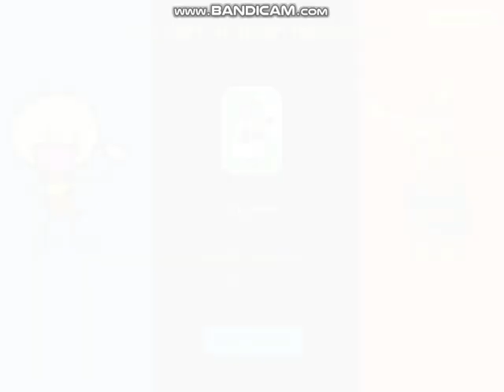BEGAMERFAN VS EVIL CARTOON V2 PART 2 TWIN BOMBS AND BOYFRIEND